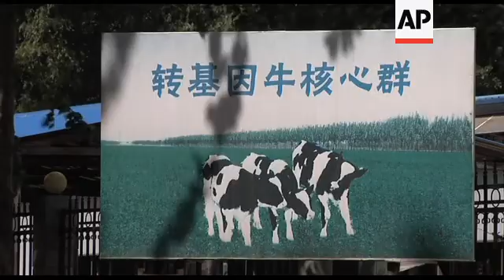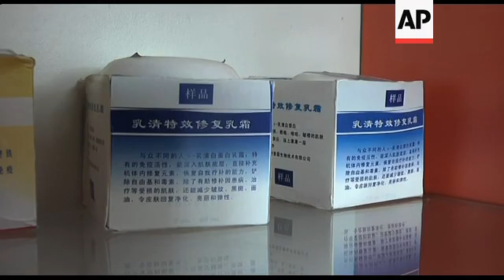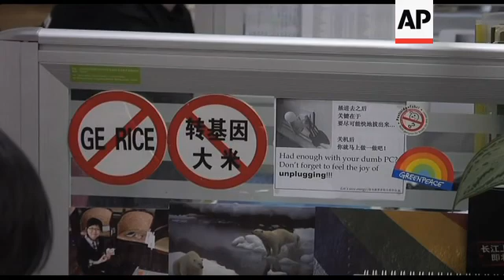Cloned cows produce milk that contains human breast milk enzymes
AP Television
Beijing, China, May 12, 2011
1. Mid worker preparing to milk cows
2. Close of industrial milk bottle with cow in the background
3. Wide of two industrial milk bottles
4. Close up sign in Mandarin at farm entrance: 'Transgenic cow core group'. Various cows eating fodder
6. SOUNDBITE (English) Li Ning, Director of State Key Laboratories for Agro Biotechnology, China Agricultural University:
"Human milk protein has more nutrients. Very important, not only for newborn babies, but also for adults and old people. They can improve their health, because they can improve their immune systems."
7. Wide shot two scientists working at State Key Laboratories for Agro Biotechnology
8. Mid shot two scientists talking
9. Various lab equipment
10. Wide shot milk tank
11. Wide shot milking equipment
12. Close up milk bottle
13. Various cows
14. Various cow tombs
15. Wide shot stables and farm worker
16. Mid shot farm worker feeding cows with milk
17. Close up calf drinking milk
18. Mid shot farm staff trying yoghurt
19. Close up yoghurt
20. SOUNDBITE: (Mandarin) Zhang Lei, Researcher, China Agricultural University: ++partially overlaid with shot 19++
"It tastes exactly like old-fashioned yoghurt. It's very sweet, smells very good. Moreover, it has no additives. It was fermented naturally from our transgenic milk to create the solid texture of the yoghurt. Compared to it, ordinary yoghurt contains three times more water."
21. Close up cosmetic products packaging
22. Close up infant formula and milk powder packaging
23. Close up milk protein packaging
24. Wide shot products made from 'humanised milk'
25. Close up milk bottle and cosmetic product
26. Close up toothpaste and vitamins
27. SOUNDBITE: (English) Li Ning, Director of State Key Laboratories for Agro Biotechnology, China Agricultural University
"There are huge differences, put in place over the last thousands of years to domesticate wild animals. But now, we have transgenic cattle, so we hope that it will take 50 or 100 years to replace all the conventional cattle."
AP Television
Beijing, China, May 13, 2011
28. Close up stickers for campaign against genetic engineering
29. Mid shot of Fang Lifeng Greenpeace campaigner working
30. Wide Fang Lifeng  checking rice packaging
31. Close up rice packaging
32. SOUNDBITE: (Mandarin) Fang Lifeng, Food and Agriculture Campaign, Greenpeace China:
"There is so far no definite conclusion on transgenic food's safety issues. This transgenic milk is probably produced for infants. We know that infants face high risks in terms of food safety. They could be affected the most by any kind of nutrition changes in their foods. This is very serious."
AP Television
33. Wide shot of feed being poured onto a truck at China Agricultural University farm facilities
34. Mid of feed
AP Television
35. SOUNDBITE: (English) Peter Ben Embarek, Food Safety and Nutrition Expert, World Health Organisation
"Does it add dramatically something to our food supply? Does it make things better for us as consumers, as humans? Does it solve any issues or problems that we otherwise would face? It really has to demonstrate that it provides a positive plus compared to more traditional or alternative techniques, before we can convince consumers and the public that this is a way forward."
AP Television
36. Wide shot stable with farm worker
37. Mid shot cows eating
38. Wide shot farm worker exiting the stable
LEAD IN:
STORYLINE:
Nothing looks different at first sight.